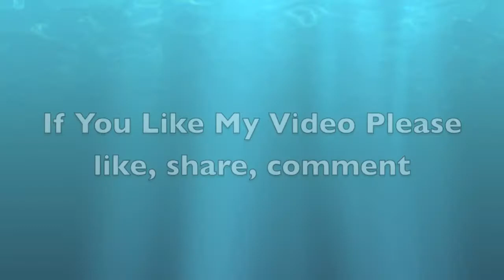How to make more sales by becoming an Authority In Your Business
Please watch My Newest Video: "Driving a Lamborghini | Celebrity X Factor"
Details on my NEW Course